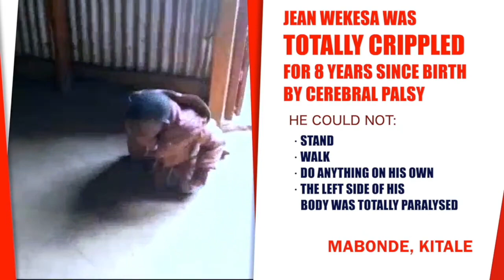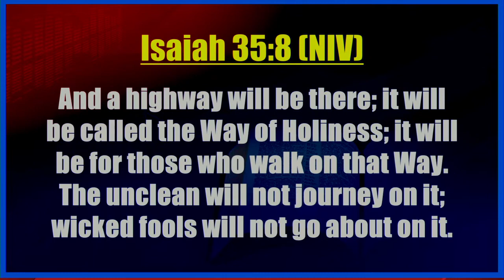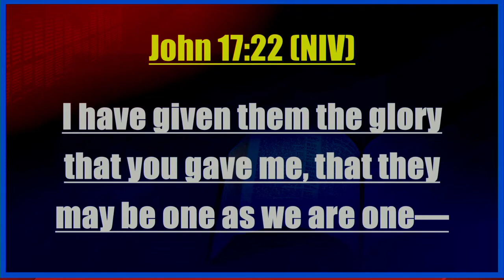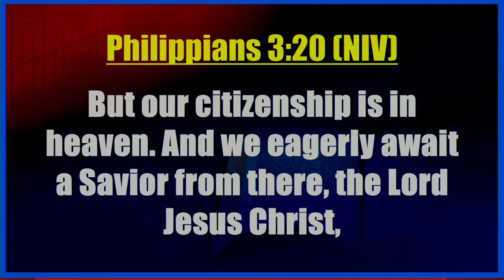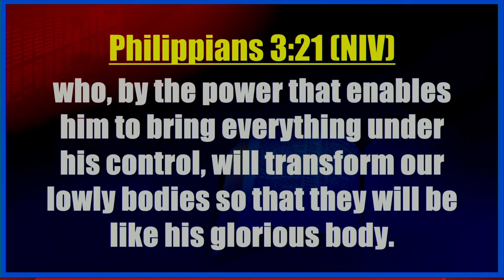15th June, 2022 - Mega Global Wednesday Revival Service - Prophet Dr. David Owuor